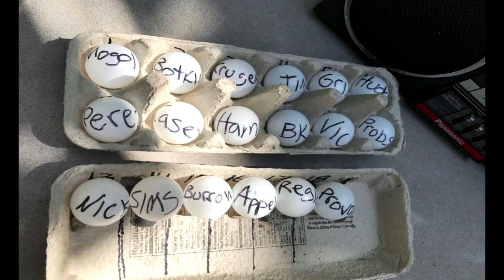ELIMINATOR 2017 DRAFT ORDER